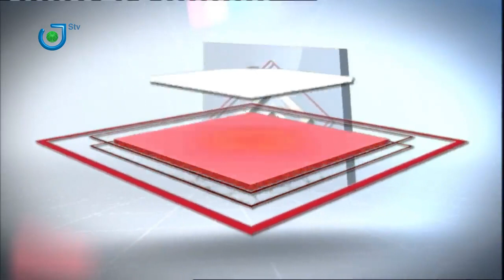ENTRETIEN AVEC : PAUL ERIC KINGUE